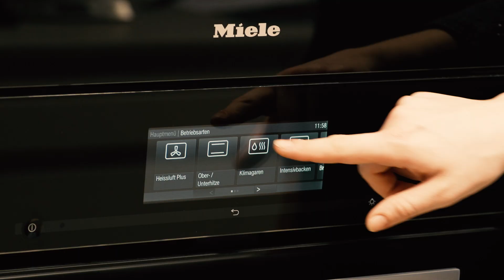Gefüllte Makrönli mit Caramel | Betty Bossi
Goldrichtig für kalte Tage: Rezepte mit Caramel. Makrönli schmecken erst recht mit dieser cremigen, süssen Füllung.